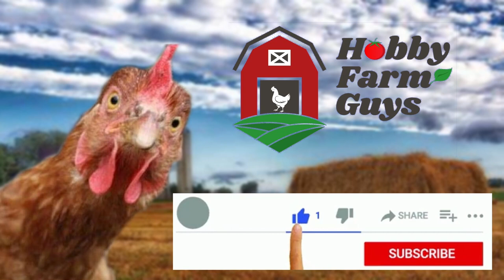The Science of Imprinting In Poultry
Have you ever wondered how imprinting works? What is the advantage? Is there a downside? How does it affect the poultry keeper? Steve & Brian explain imprinting.